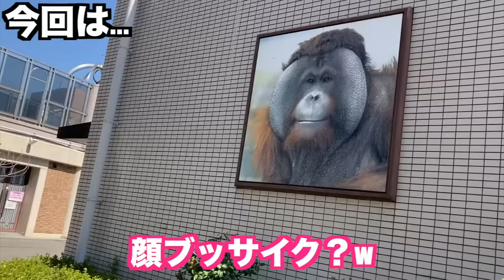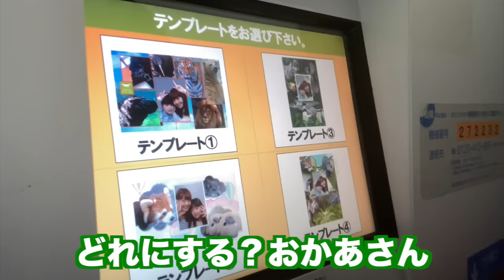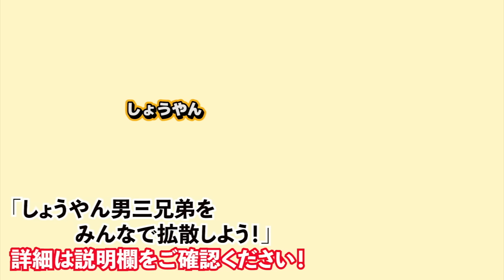三男推しはキュン死確定。保育園お休みして大好きなママと１日デート♡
今回は三男とママのデートです！
終始可愛くてニヤけが止まりませんw
ぜひこの動画を見て癒されてください！
しゅうだいデートもお楽しみに！

（編集：みき）